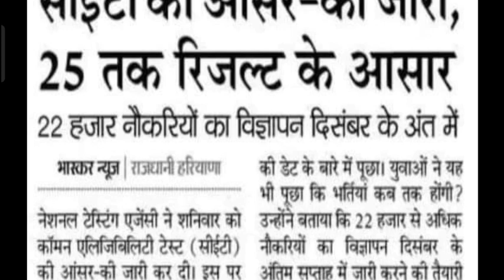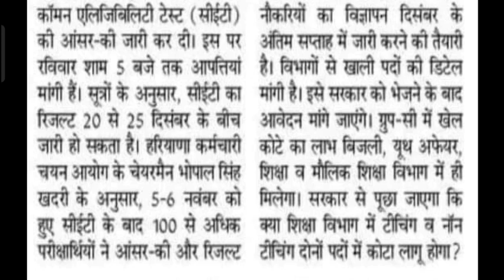इंतजार हुआ खत्म || CET-2022 Result Big Breaking || ईस दिन जारी होगा Result || 22000 नई नौकरी साथ में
CET-2022 Result Date कौन से परिक्षार्थी को मिलेगा Normalisation का लाभ| कितने परिक्षार्थी पास होंगे

CET-2022 को लेकर आई बड़ी खुशखबरी || Result Date Declared || कौन से शिफ्ट वालो को मिलेगा Normalisation का लाभ || कितने परिक्षार्थी पास होंगे ||

Hiiii.

expected date of result
expected result date of cet
expected result date of cet 2022
CET Result date 2022
CET
CET Result 2022
CET Result kaise check Kare 2022
CET result 2022 how to check
How to check cet 2022 result
CET result kaise check kare
CET result Link
CET result Link 2022
cet result kab aayega
cet result kaise dekhe
cet 2022
cet 2022 cut off
cet 2022 paper 1 answer key
cet 2022 5 November answer key
cet 2022 6 November answer key
cet 2022 answer key
cet 2022 syllabus
cet 2022 6 November morning shift
cet 2022 6 November evening shift
cet 2022 5 November morning shift
cet kya hota h
CET 2022 me कितने परिक्षार्थी पास होंगे